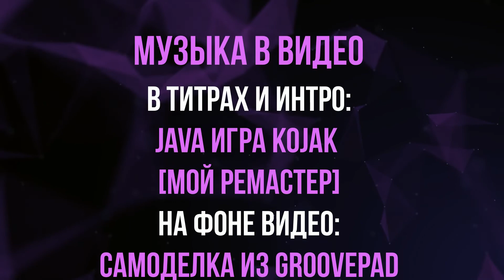Java-Игра о Человеке-Пауке 3 / Java-Game about Spider-Man 3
Все успели посмотреть новый фильм о нашем ползучем герое? Уверен, что вы остались довольны появлением Паучка Тоби в новом приключении. Давайте в честь этого вспомним далёкий 2007 год, который был аж 15 лет назад. А именно, завершение трилогии нашего любимого героя, коллекцию карточек с паучком, которую продавали во всех киосках, и также мобильную игру, о которой пойдёт речь в этом выпуске…

Did everyone have time to watch the new movie about our creeping hero? I am sure that you were satisfied with the appearance of Spider Toby in a new adventure. In honor of this, let's remember the distant 2007, which was already 15 years ago. Namely, the completion of the trilogy of our favorite hero, a collection of cards with a spider, which was sold in all kiosks, and also a mobile game, which will be discussed in this issue…
There will be a riddle at the end of the video, so don't miss it… Enjoy your viewing…

00:00 - Вступление
00:55 - Основная часть
05:43 - Загадка
06:26 - Титры